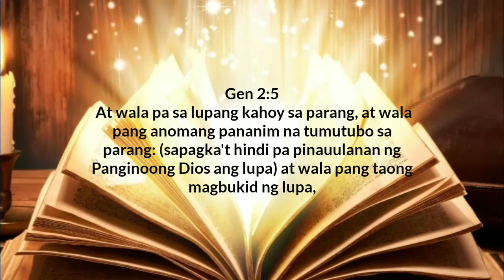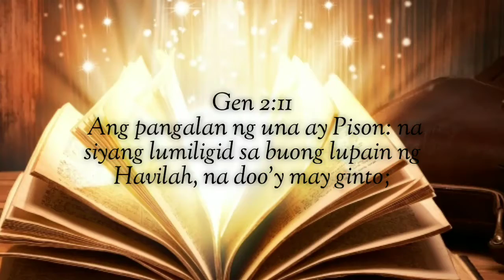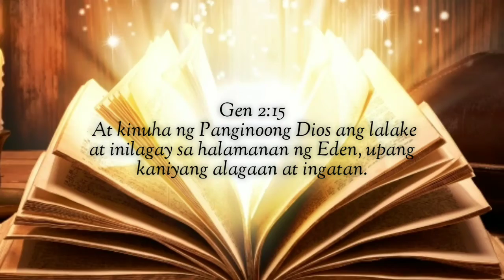Genesis 2:1-15 (Pasimula)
Hope you enjoy this video and please help to spread the word of God by just sharing this video to everyone.